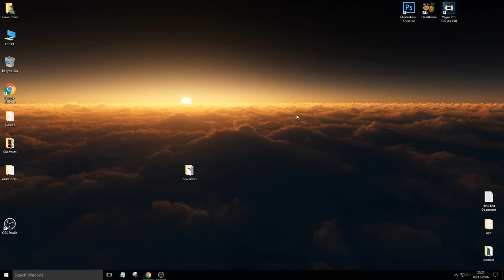500 And 2000 Rupees New Notes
This video consist the images of new 500 and 200 rupees note.

For 72 Hours(3 Days) - Govt Hospital, Petrol , Diesel and Oil Sector , Railway ,Airport , Govt Buses will accept OLD 500 and 1000 notes.